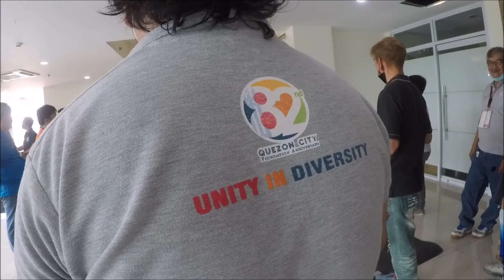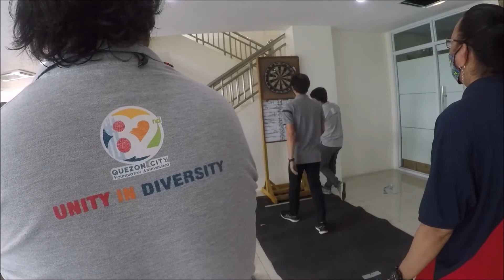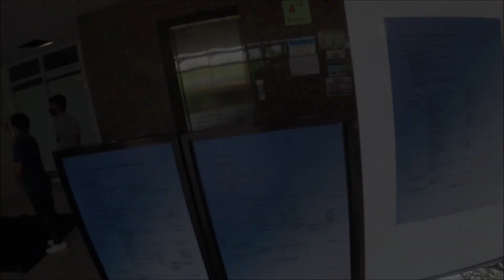Road to Victory | Limon/Chan vs Jun/Noel | QCPDD Killer Darts Doubles | 02 March 2022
Created by RV925 Ventures under the aegis of its prime mover, Limon Valeros a.k.a. Pinoy Underground.

Watch how the duo of Limon Valeros and Chan Angeles shutout the tandem of Jun Martinez and Noel Dizon, 2-0, in their first of eight elimination games of the QCPDD Killer Darts Doubles held Wednesday, 02 March 2022.